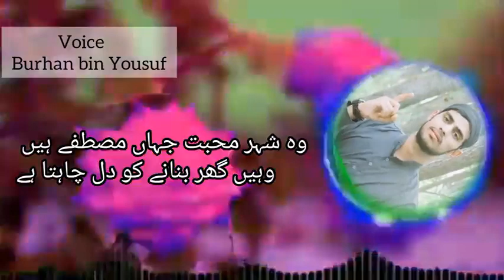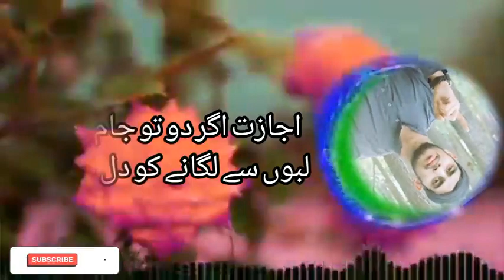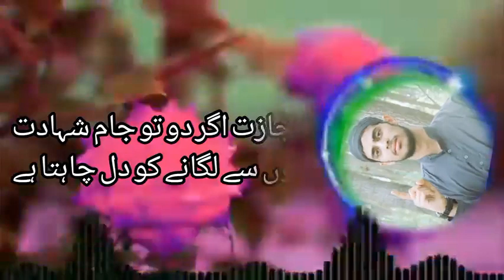Wo Shara Mohabbat Jaha Mustafa ha /Beautiful Naat By Burhan Yousuf Latest naat 2023